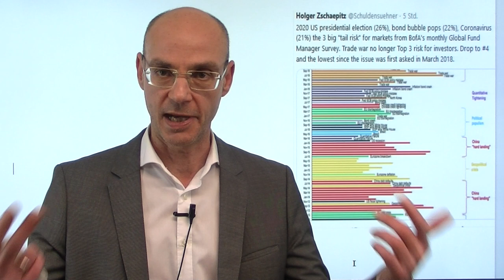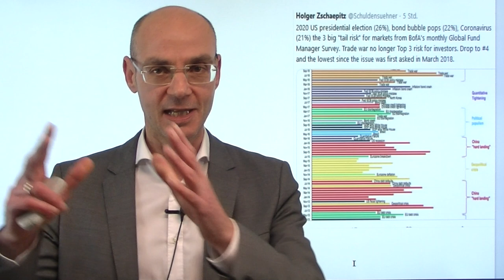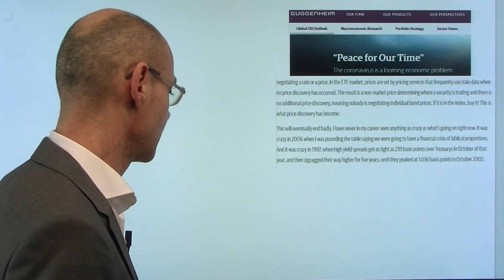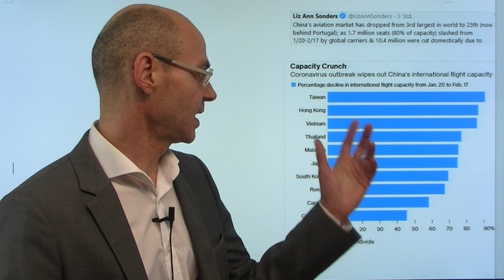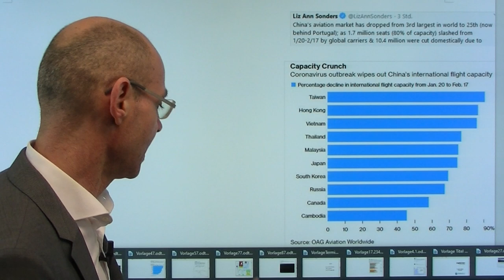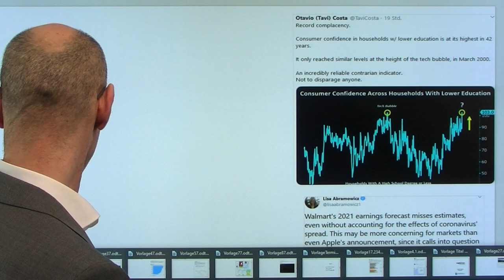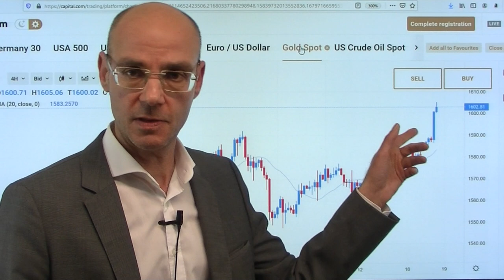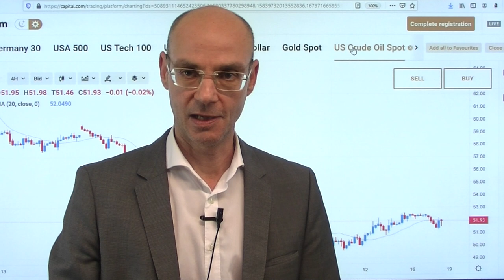Glaubt ihr das wirklich? Marktgeflüster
Die Frage an die Aktienmärkte muß erlaubt sein: Glaubt ihr wirklich, dass der Stillstand der zweitgrößten Volkswirtschaft der Welt spurlos an den westlichen Unternehmen vorbei streichen könnte? Offenkundig wurde das geglaubt, sonst wäre das Erschrecken über die Warnung von Apple kaum erklärbar! die Erzählung der größeren Player der Aktienmärket geht so: die Sache mit dem Coronavirus ist temporär, da kann man darüber hinweg sehen. Und wenn es nicht schnell vorüber geht, dann werden die Notenbanken uns sowieso retten. Das erinert schon etwas an Pawlosche Hunde, die von den Notenbanken trainiert worden sind! Gemäß der neuesten Umfrage der Bank of America Merrill Lynch sehen die großen Investoren das größte Risiko für die Aktienmärkte nicht etwa in den Folgewirkungen des Coronavirus, sondern in der US-Wahl!